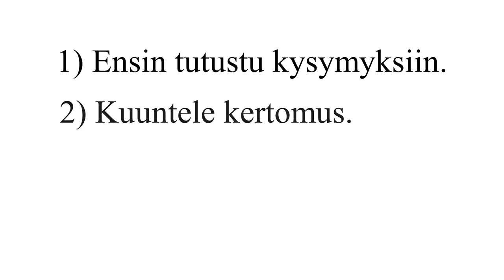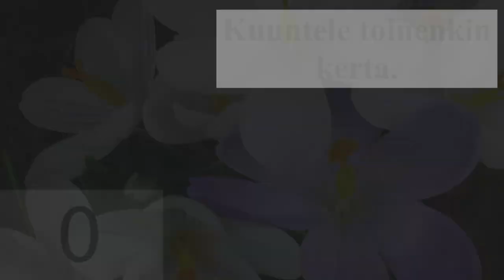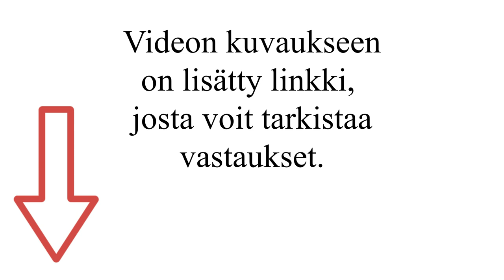Huonekasvit: onko sinulla viherpeukalo? (kuunteluharjoitus)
Kuunteluharjoitus: kertomus huonekasveista.